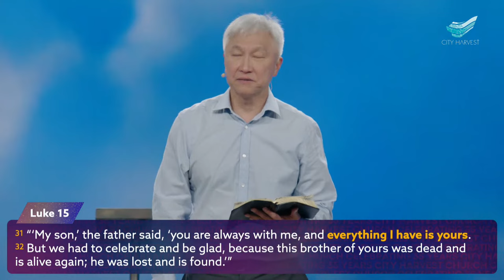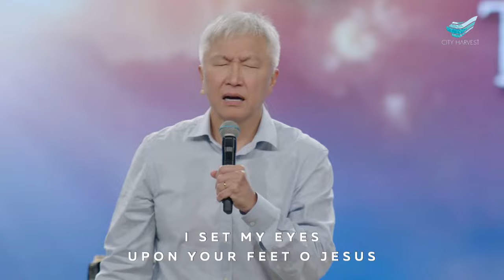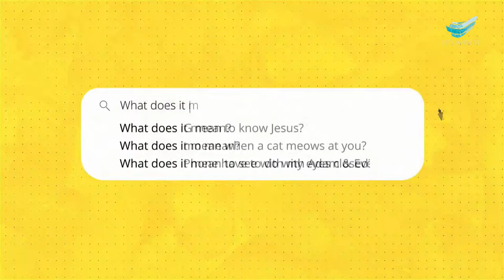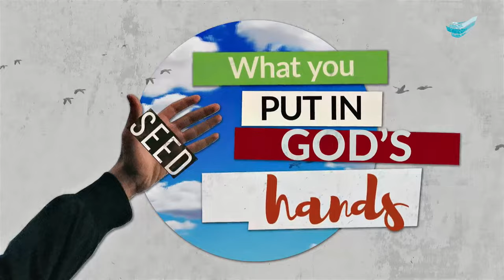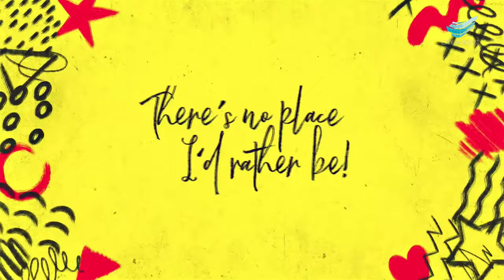Kong Hee: Love of God the Father (Part 2)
March 10, 2024 | Sunday 10am Service

In John 17, Jesus prays that we will experience the same love that God the Father has for Him—a deeply intimate love. The more we taste of His love, the more we are freed from the spirit of bondage and the spirit of death. The more we experience His love, the more we are healed, restored, and made whole!

This weekend, Andrew Ho from The New Charis Mission shared his turnaround story and how the community can help ex-inmates by dropping "labels" placed on them. He encouraged the congregation to sign up for the upcoming Unlabelled Run, to stand in solidarity with ex-inmates seeking for a second chance in life. The church also prayed for Ps Don Wong, founder of The New Charis Mission.

00:00         Announcements
03:19         Unlabelled Run Video + Announcement
12:17         Praying for Ps Don Wong
21:50         Sermon